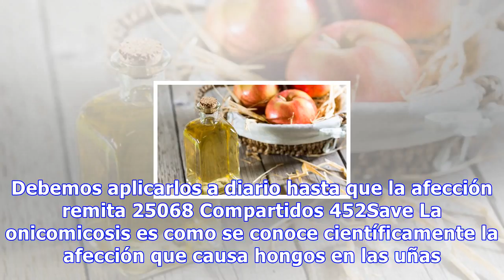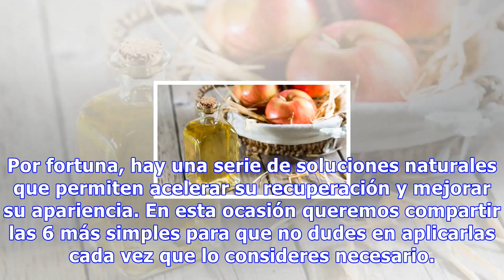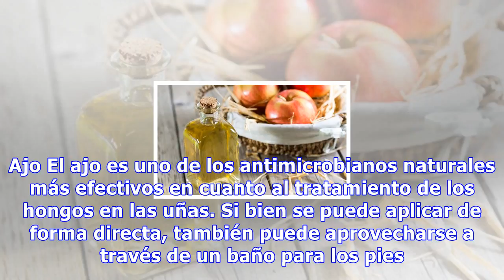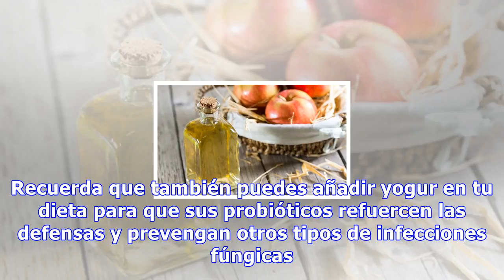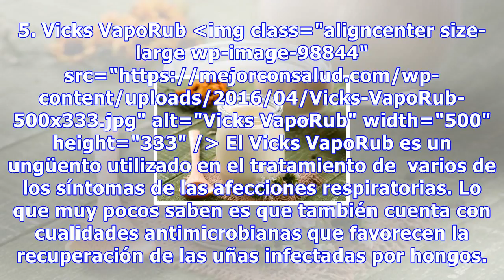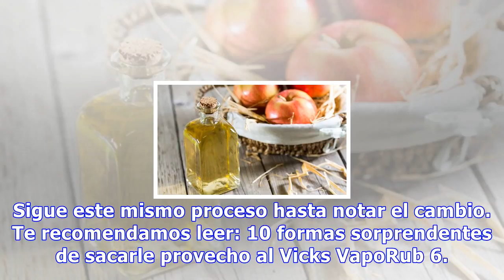6 simples remedios para eliminar los hongos de las uñas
6 simples remedios para eliminar los hongos de las uñas
6 simples remedios para eliminar los hongos de las uñas Para acabar con los hongos es muy importante utilizar ingredientes que alteren su medio para así dificultar su proliferación. Debemos aplicarlos a diario hasta que la afección remita 25068 Compartidos 452Save La onicomicosis es como se conoce c...